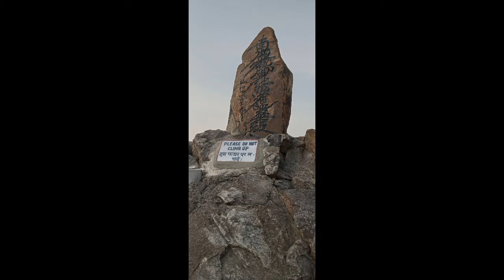බුදුන් වැඩසිටි ගිජ්ජ්කුටයට යනමග දෙපස අද තත්වය...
gijjakuta known as hills of vultures
its located in Rajgir about 15 kms far away from Nalanda..
Rajgir means Home for Royalties ...
Today the place has become a tourist destination as well as pilgrimage site.
no evidence has found regarding the folktales of rajgir and not yet done any excavation around it.